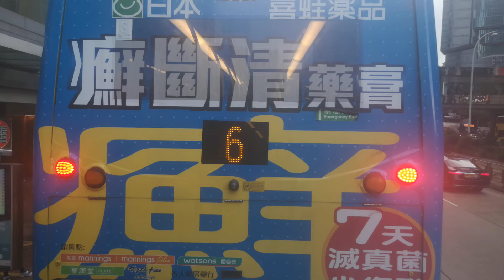[復古城巴] CTB 97 (利東邨Lei Tung Estate-中環(交易廣場)-Central(Exchange Square)(原速)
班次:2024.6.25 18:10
用車:9149 EM6616(復古城巴)

港島市區巴士路線97，由城巴營辦，來往利東邨及中環（交易廣場），途經黃竹坑工廠區、香港仔隧道、灣仔及金鐘。